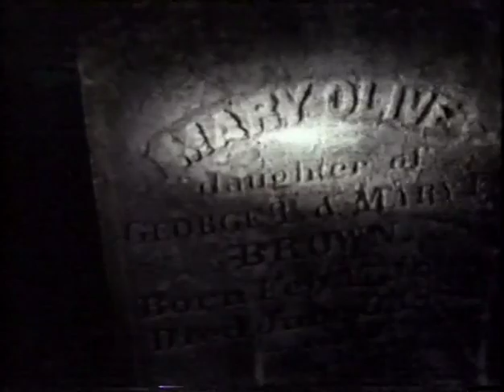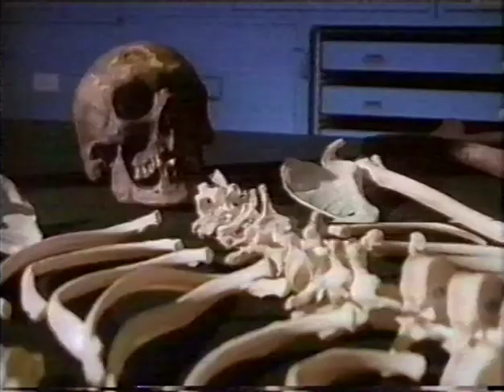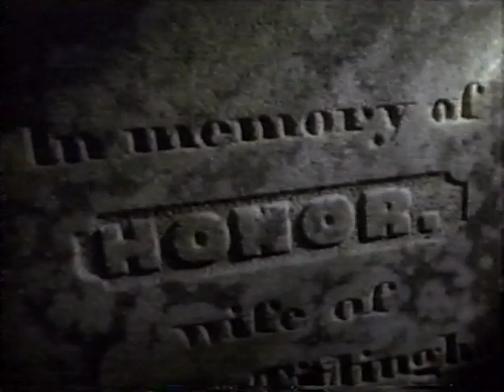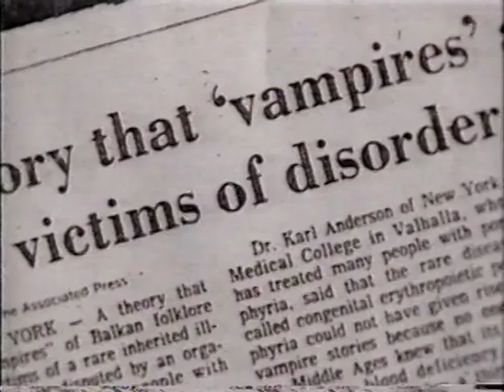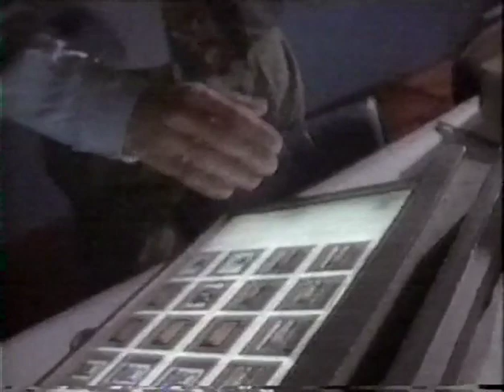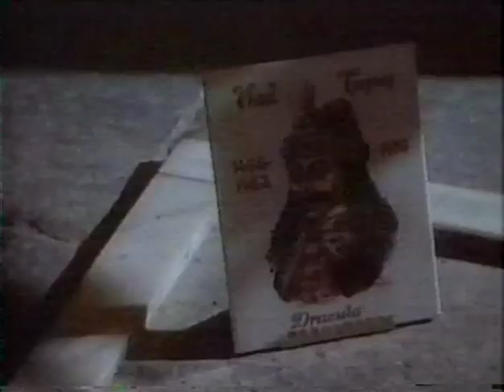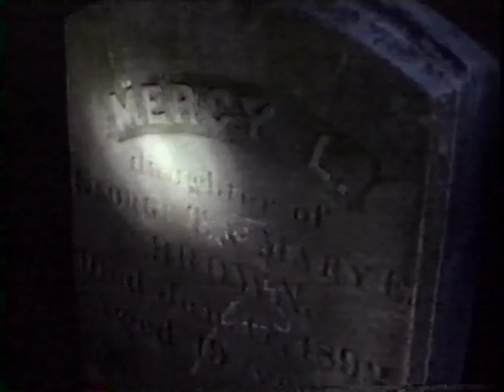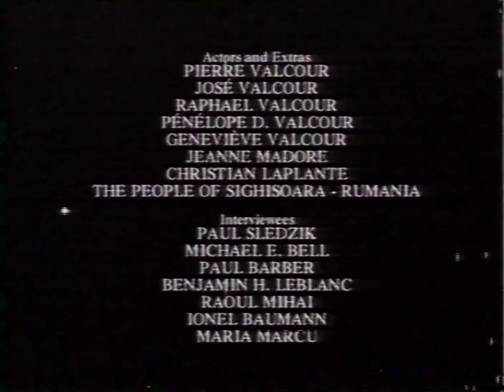THE SEARCH FOR DRACULA (Documentary) 1996 - Narrated by Eli Wallach.